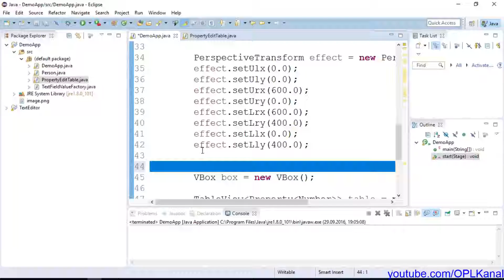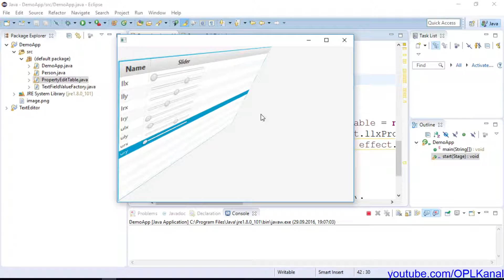JavaFX [89] - Effekte - PerspectiveTransform